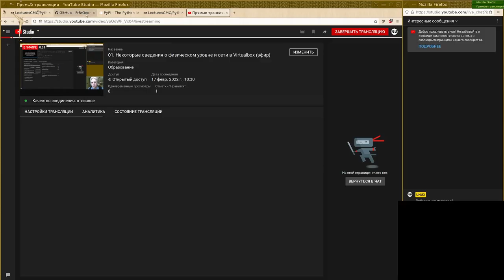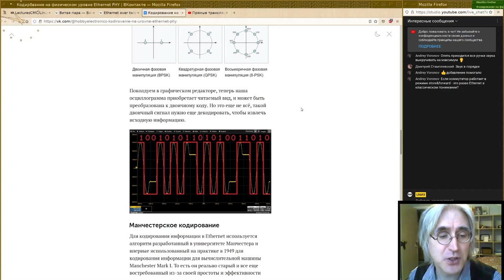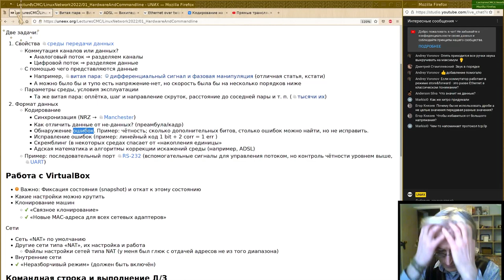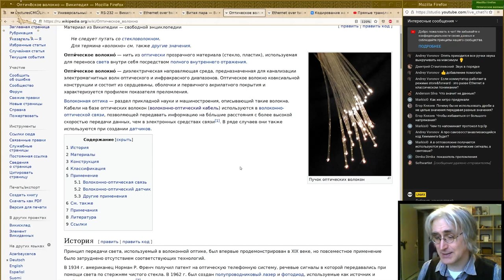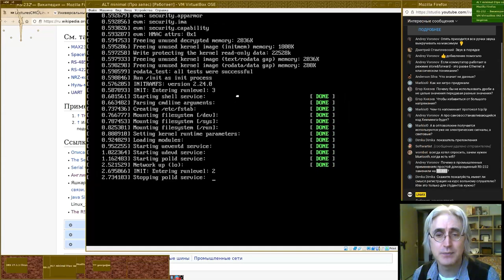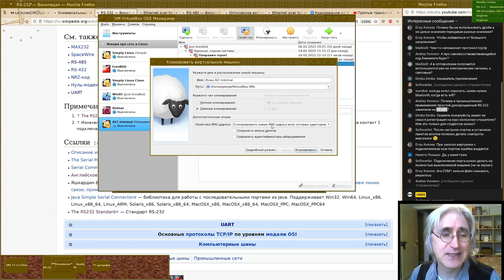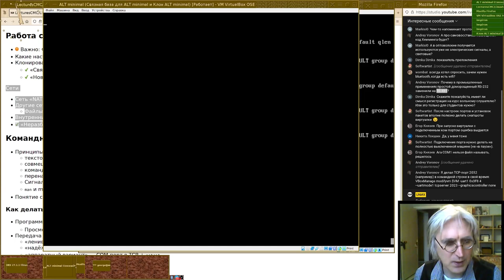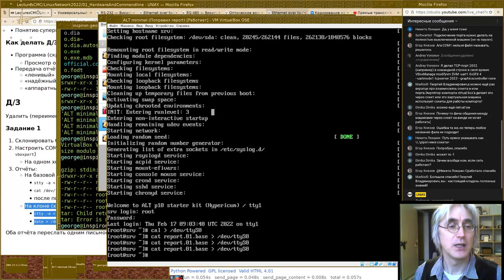01. Некоторые сведения о физическом уровне. COM-порт в Virtualbox